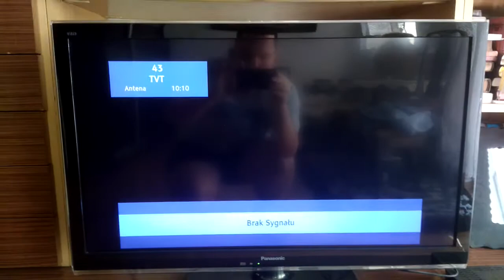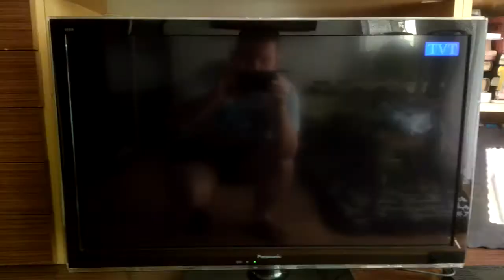Dziś w programie TVT Rybnik (2017)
Dziś w programie TVT Rybnik z Środy 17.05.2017r.